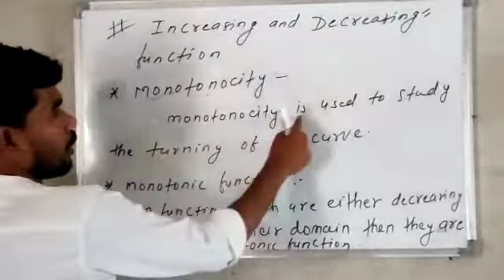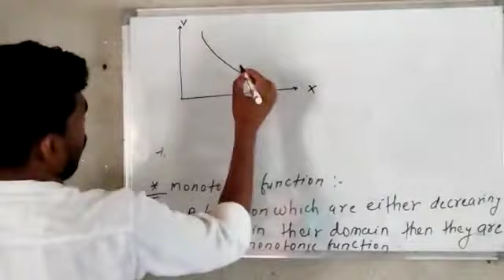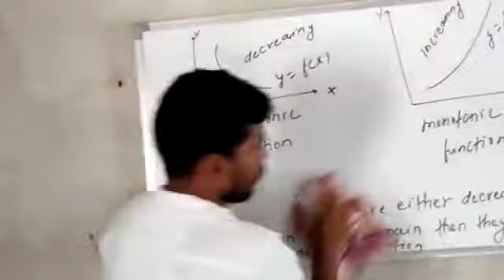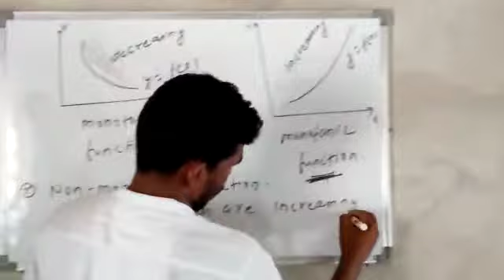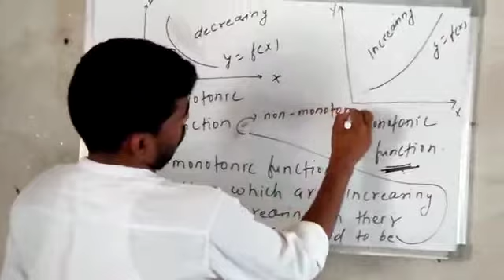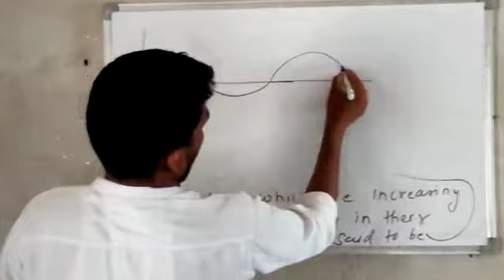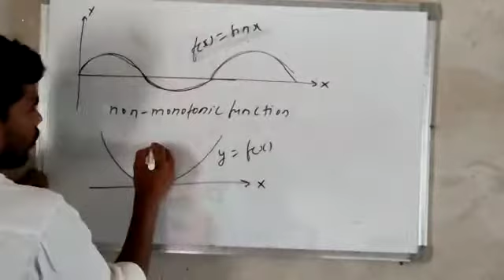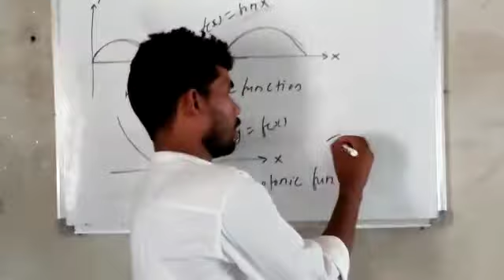Increasing & Decreasing_Math Video 01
Math Increasing & Decreasing#Geeta Science Inter Mahavidyalaya